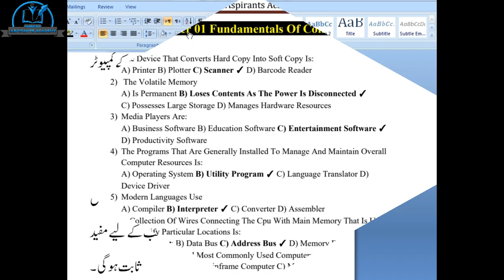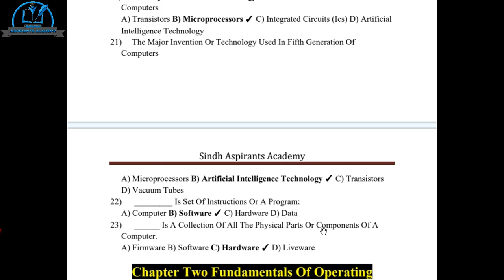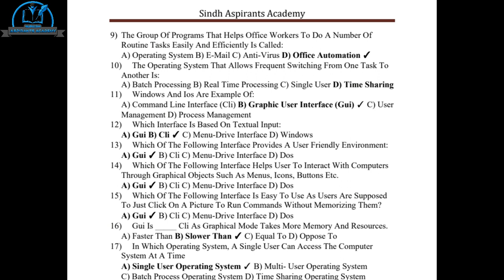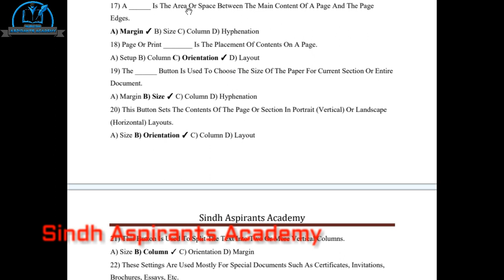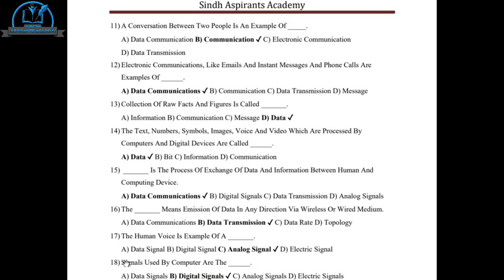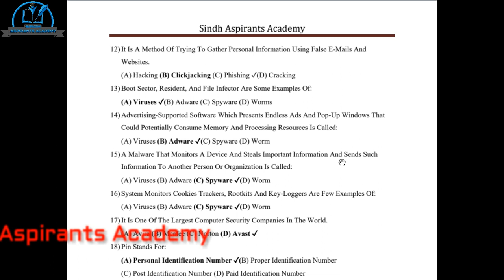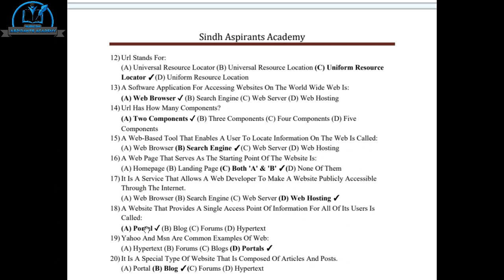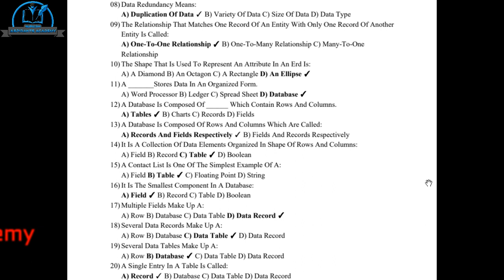PST/JEST Preparation | Class Nine Computer MCQs | Complete Exercise Solved | STS IBA PST/JEST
This content is property of Sindh Aspirants Academy, any uploading of our audio/visual content is strongly prohibited and the result will be ending up with a Strike, copyright infringement notice & penalties.